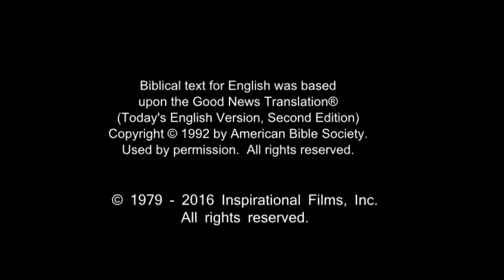French! Confess Jesus As Lord! Believe In Jesus Resurrection! Surely Saved Forever!(27)